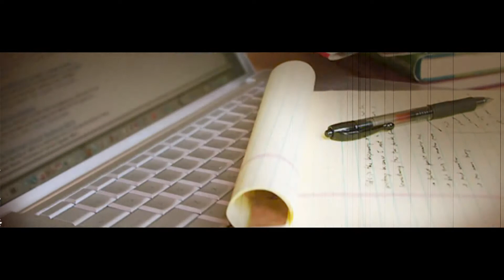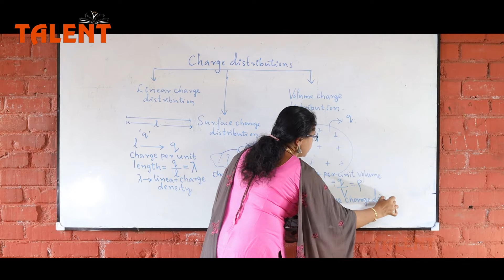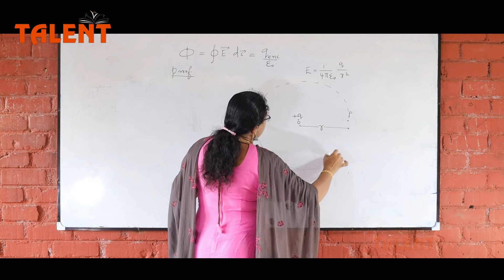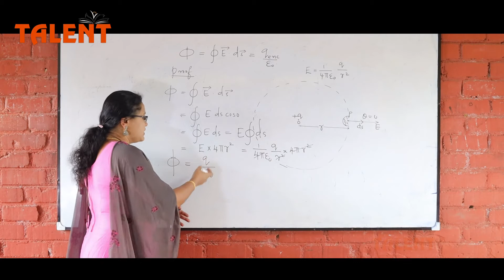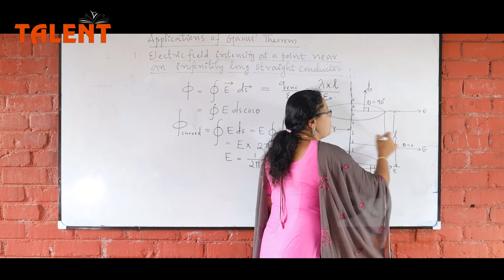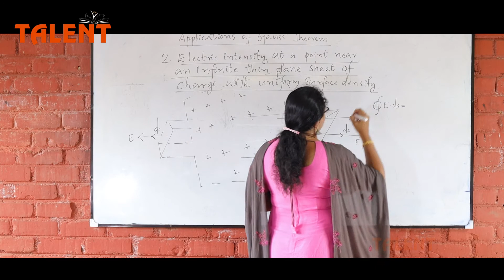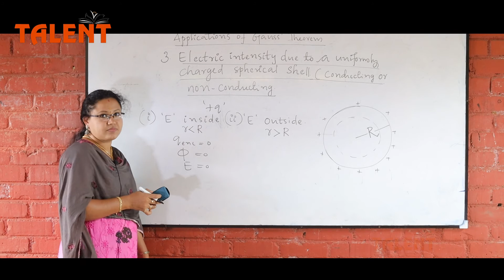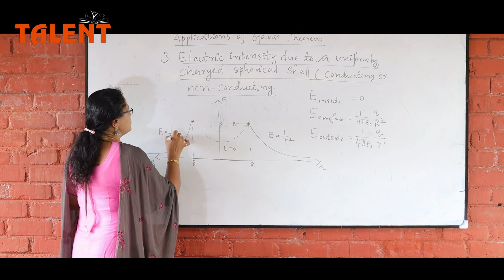Plus Two|Physics(Science & 2nd VHSE)|Elecro Statics|Charge Disribution Part 1|TALENT ATTINGAL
This video is regarding Plus Two, Physics.

TALENT
2nd Floor
SS Plaza
College Junction
Attingal
Thiruvananthapuram
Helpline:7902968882